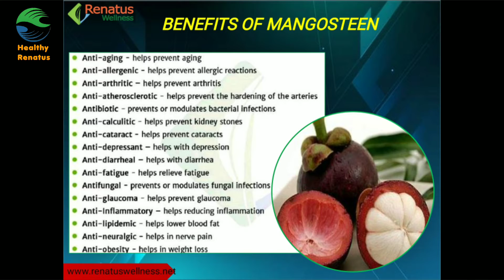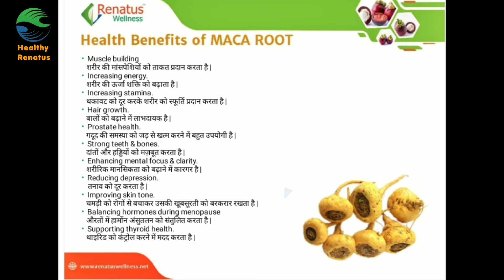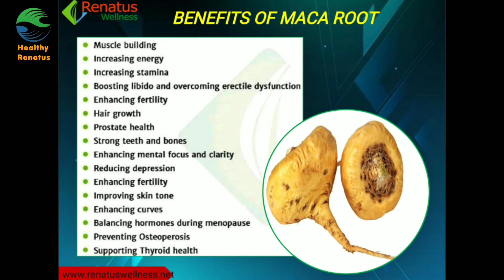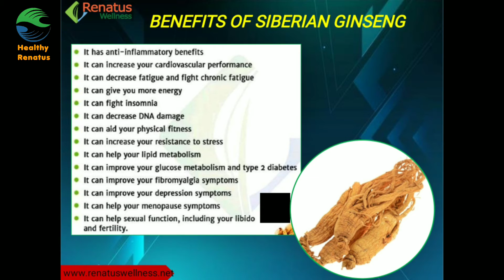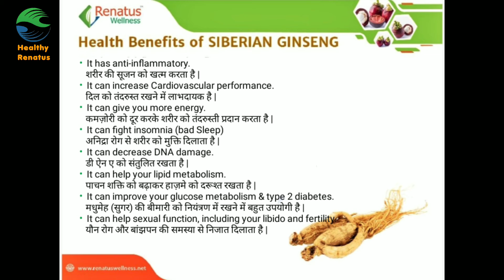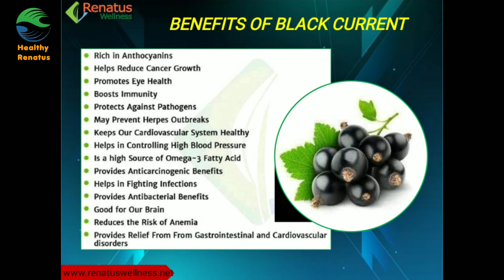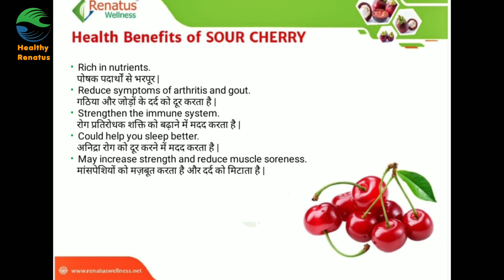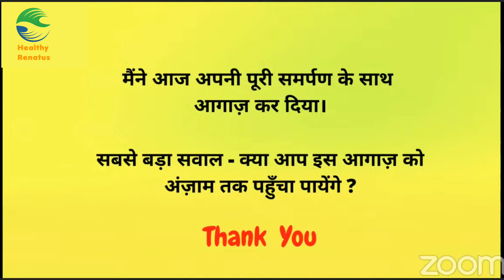Renatus Nova | What is Renatus Wellness | Renatus Nova Health Benefits | Renatus Nova Side Effect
Renatus Nova | What is Renatus Wellness | Renatus Nova Health Benefits | Renatus Nova Side Effects and Results

For Whatsapp Click on this link
shorturl.at/ioF04

Song Credit